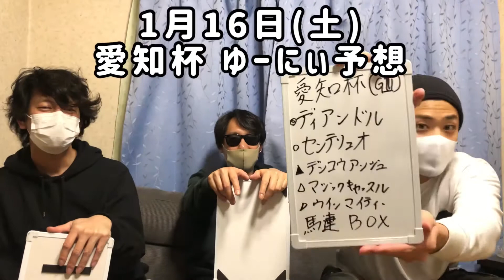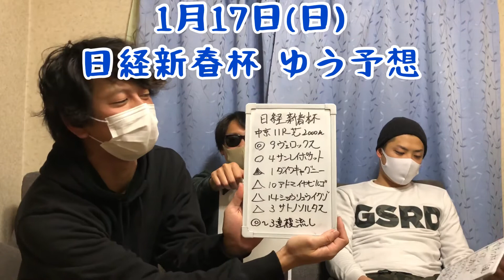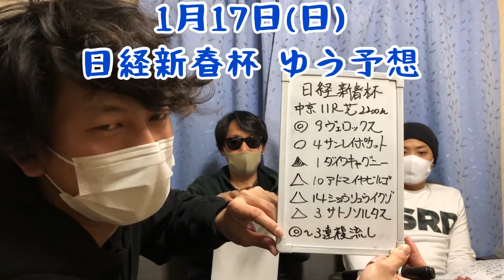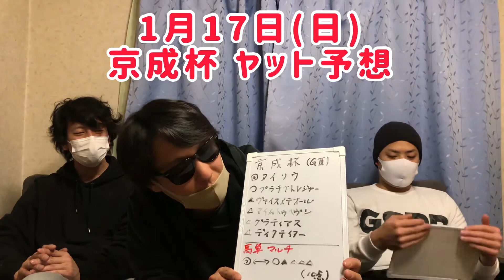【競馬予想 第12弾】愛知杯 & 日経新春杯 & 京成杯 予想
恒例の競馬予想です。

愛知杯には我らがディアンドルが出走します。

今回かなりグダリました。
次回からピシッとしますのでご勘弁を。